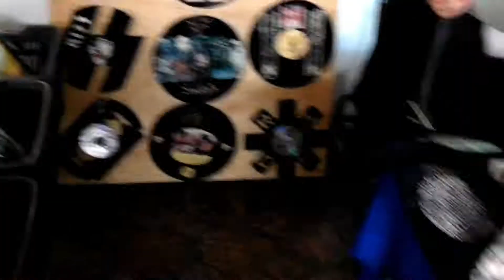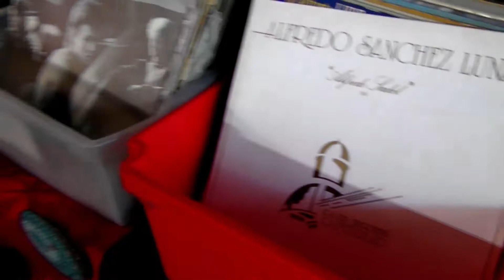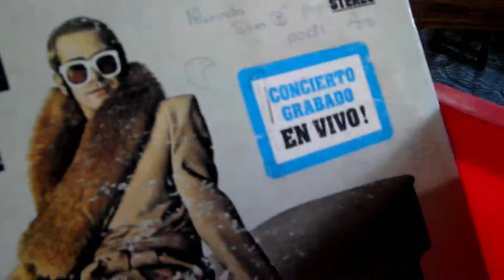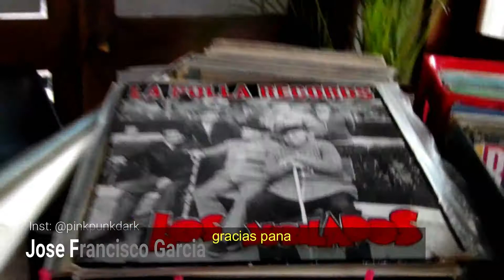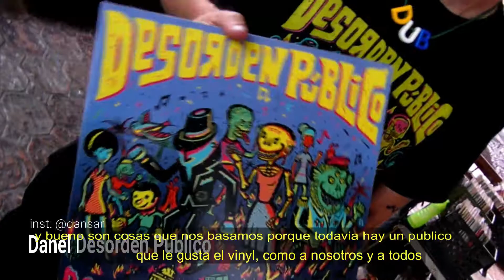Monkey White Vinyl´s - Entrevista en Convencion de Vinyles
Proyecto Monkey White Vinyl´s, se presenta en la convención de Vinilos celebrada en Caracas, llevada a cabo por coleccionistas la cual se encuentran para vender, intercambiar vinilos, etc... En esta oportunidad se entrevista a varios exponentes para conocer su experiencia con el formato del disco de vinyl y su aporte para esta cultura.